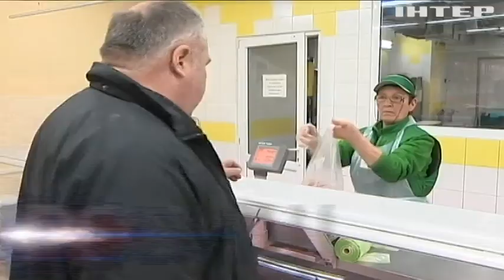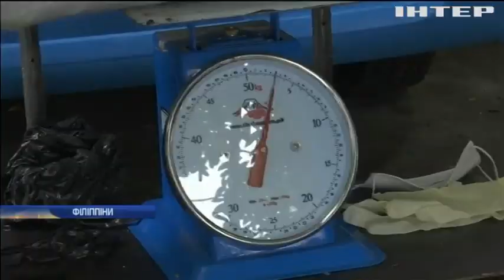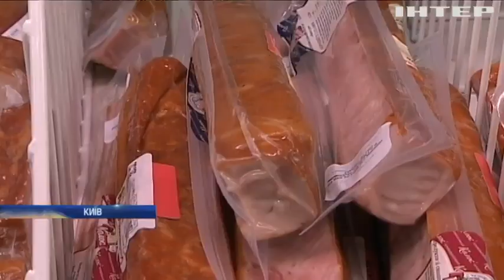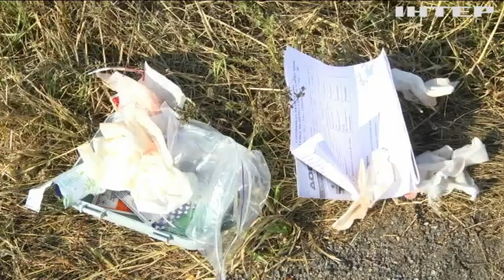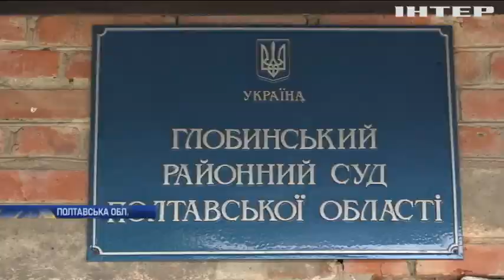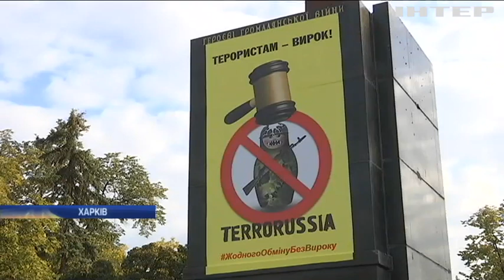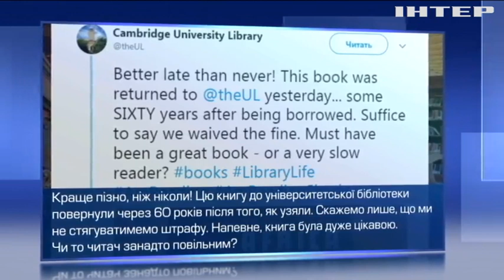Подробности, выпуск за 28 сентября 2019 года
Дивіться у цьому випуску: Курт Волкер подав у відставку. Верховна Рада зареєструвала проект про часткову заборону пластикових пакетів. У Полтавській області суд поставив крапку у справі смертельної аварії.